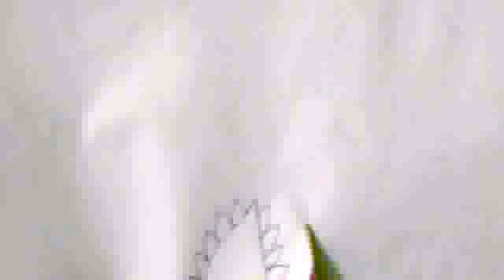a simple beautiful and better design made on paper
Very nice and better design made on paper by best designer Reshu Kumari with the help of skage pen, paper,etc.